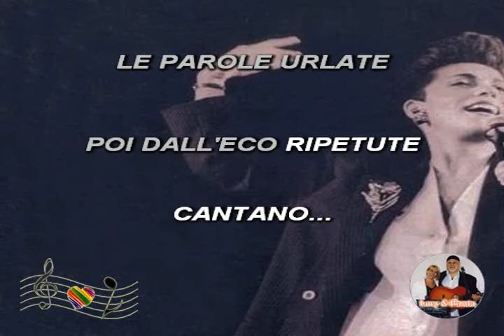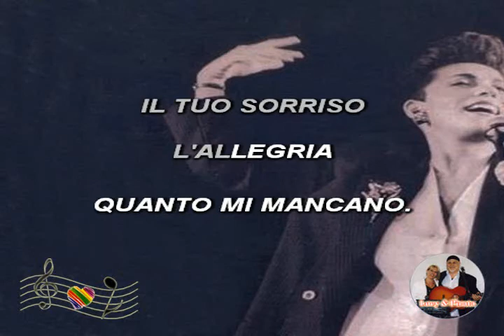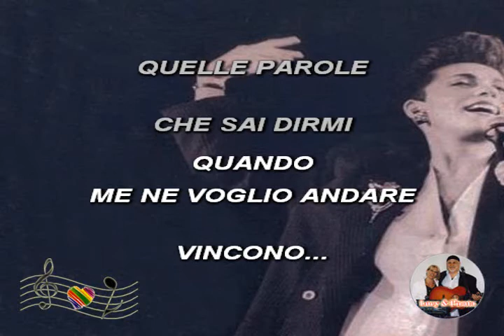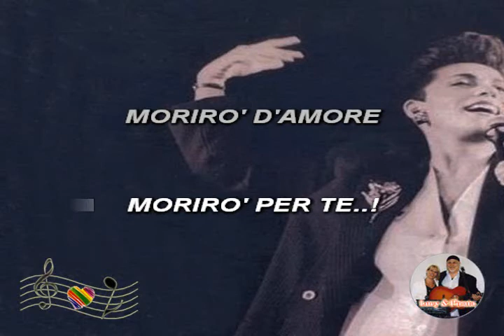(Karaoke) Morirò d'amore - Giuni Russo